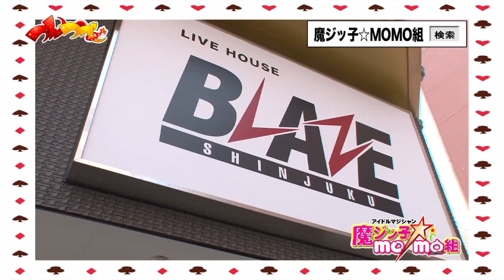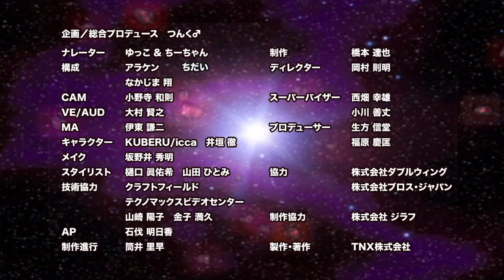2012年6月22日オンエアー『つんつべ♂』バックナンバー#52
2012年6月22日オンエアー『つんつべ♂』バックナンバー#52
『つんつべ♂　対談して三田』

出演：つんく♂/新垣里沙（VTRゲスト／光井愛佳）
バクステ外神田1丁目（そとかんだいっちょめ）紹介コーナー：大河華　橋本ゆりあ
魔ジッ子☆MOMO組：近況紹介！！

「つんつべ♂」のもうすぐ1周年を記念して、
豪華！2週に渡ってのモーニング娘。新・旧リーダーと、
つんく♂との対談が「つんつべ♂」にて実現！

先月、モーニング娘。を卒業したばかりの
「新垣里沙」と「つんく♂」の対談をON-AIR！
対談以外にもモーニング娘。結成以来、初となる
つんく♂がアコースティックギターを弾き、
新垣里沙が生歌にて「ふるさと」を披露。

また、新垣里沙と同日にモーニング娘。を卒業した
「光井愛佳」からのメッセージも紹介！！